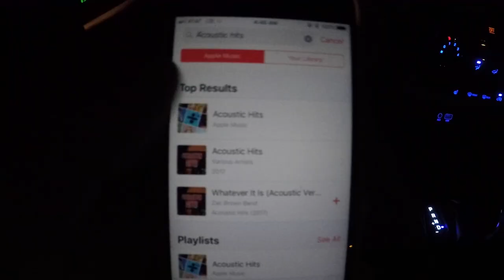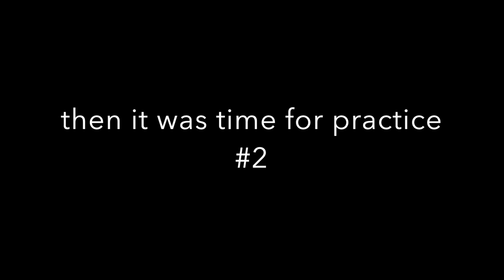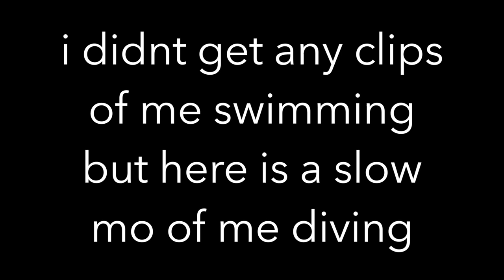Day in the Life of a Competitive Swimmer pt.2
Hope you enjoy this vid that shows a small snippet of this crazy life I get to call mine. This was a day of two practices, breakfast w friends, napping, homework, and thrifting... always  busy but i like it that way.